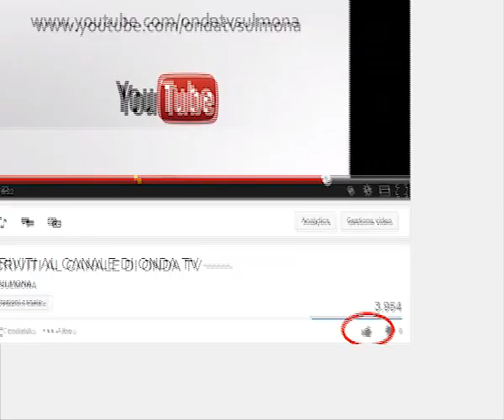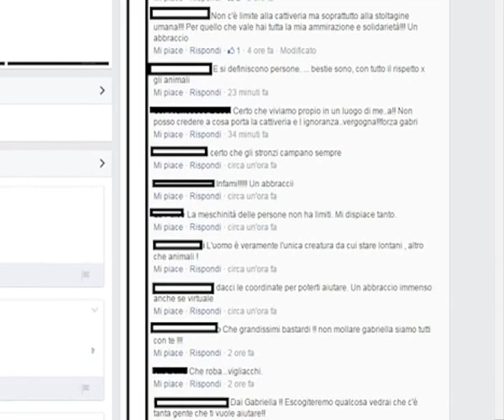ONDA TG 25.11.2014 - INCENDIO FURGONE CANILE SULMONA